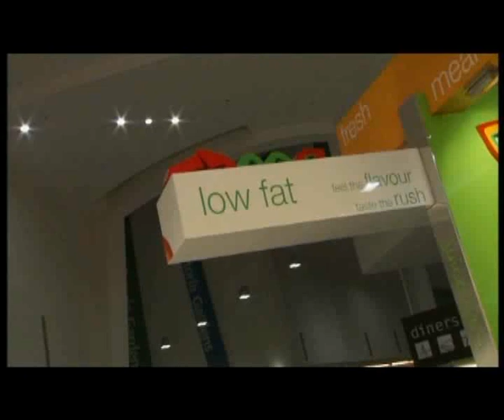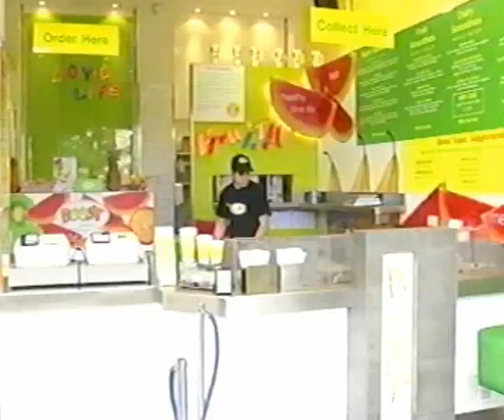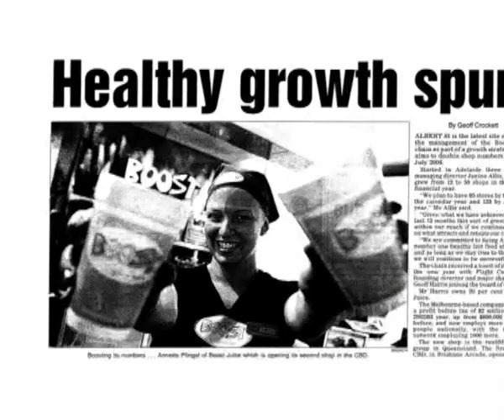The Boost VIBE